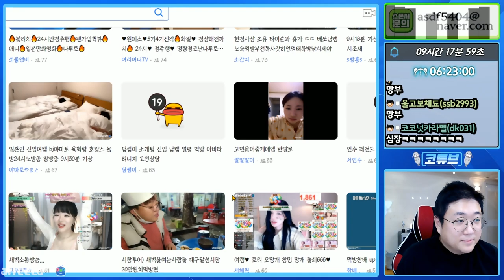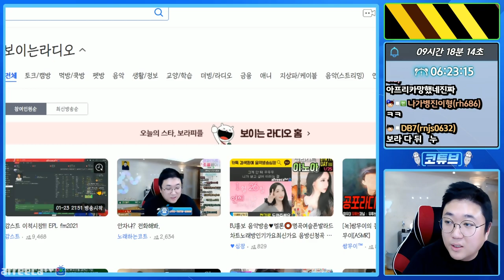상남자가 전화데이트를 하면?? (21.01.23-5)